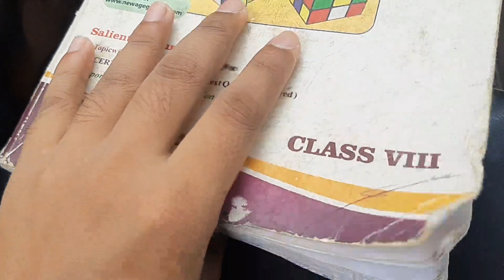Exploring new places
thank alot for watching my videos. Please "LIKE" the video if you enjoyed watching or also "COMMENT" if you want to
Suggest something or Appreciate.